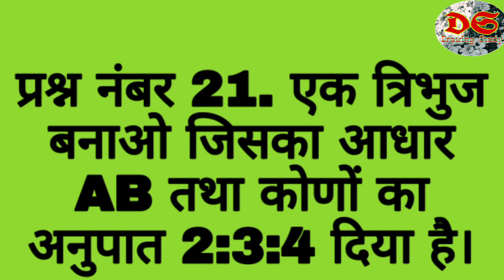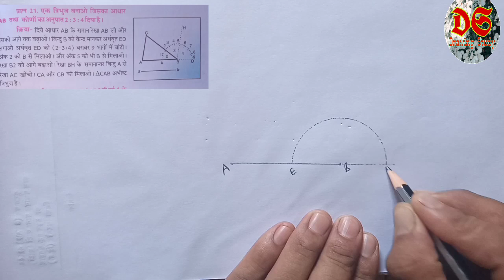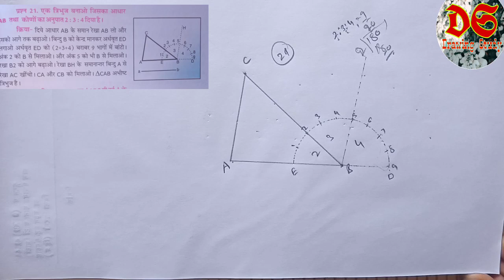Drawing Study| Class 7th| Geometrical Drawing| Qus.No.21| Triangle| NCERT Syllabus| HP Board